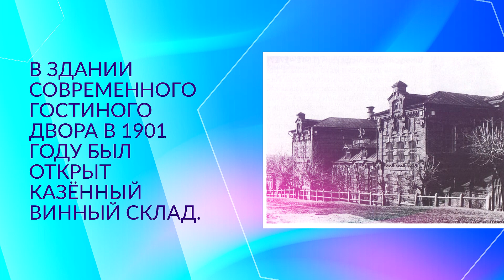600 фактов о Соликамске_25.09.2023_СольТВ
В рамках подготовки к Шестисотлетию Соликамска на основном городском телеканале «СольТВ» появился новый проект «600 фактов о Соликамске». Это продолжение проектов «ВЕРЮ-НЕ ВЕРЮ» и «САМАЯ СОЛЬ». Благодаря ему жители и гости Соликамского округа узнают невероятные удивительные факты о людях и местах. Факт шестьдесят пятый – В Гостином дворе размещался казённый винный склад.